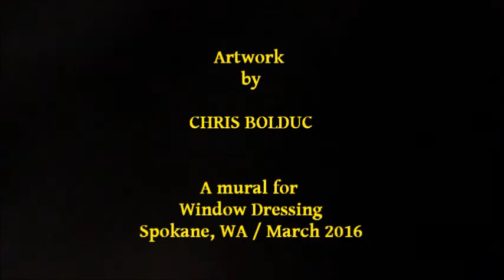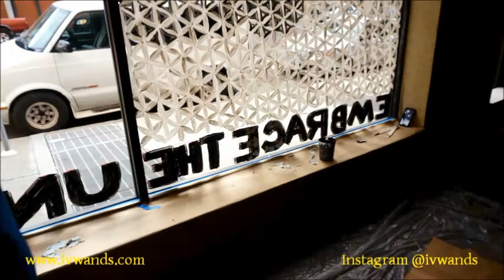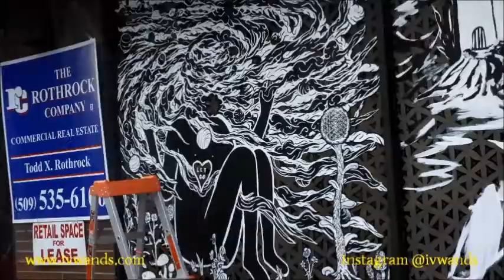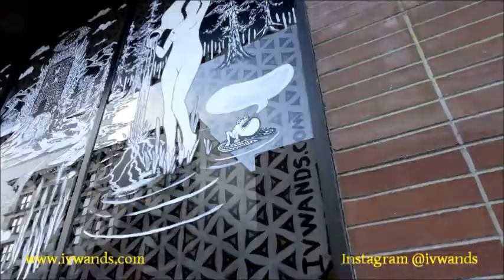Embrace Mural Project / Spokane, WA v2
Alternative version different music.

'Embrace' is a mural commissioned for Window Dressing, an urban revitalization project at the historic Ridpath Hotel in downtown Spokane, WA. Completed during the month of March 2016.